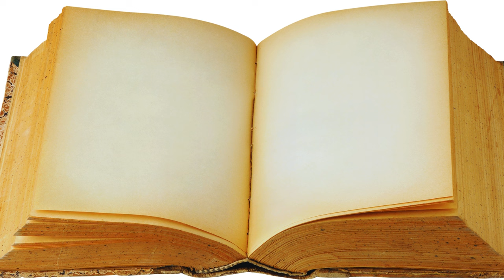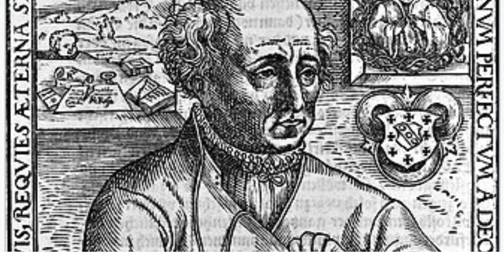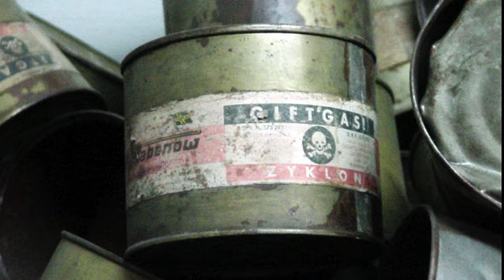5 minuti una Storia: "Veleno, l'arma invisibile del delitto perfetto"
Veleno, l’arma invisibile del delitto perfetto

L'uso del veleno come strumento di omicidio ha attraversato i secoli, dal mondo antico fino ai giorni moderni. In epoche passate, quando le analisi mediche erano limitate, il veleno offriva un metodo perfetto per eliminare nemici politici o rivali senza lasciare tracce. Anche oggi tuttavia, nonostante i più moderni sistemi di analisi medicha e chimica, non è facile risalire ai colpevoli di avvelenamento. Il video esamina la storia dell'uso delle pozoni tossiche come armi di omicidio quasi perfette, spesso impiegata all'interno delle stanze del potere politico ed economico.